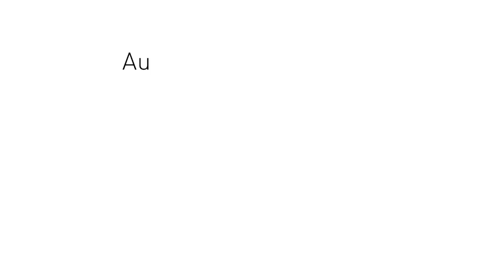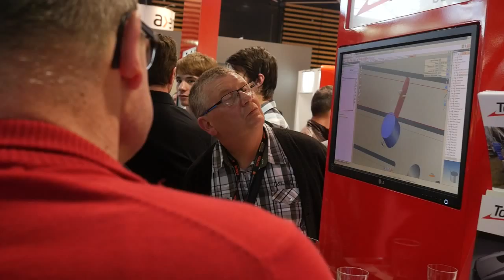Lionel Nallet interview during Industrie show 2015